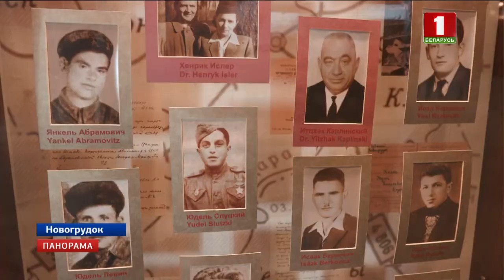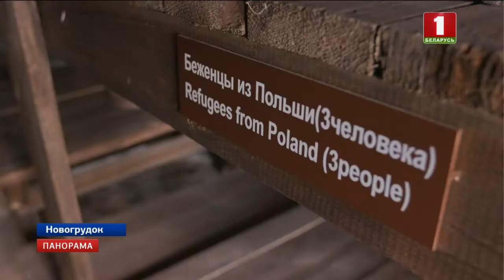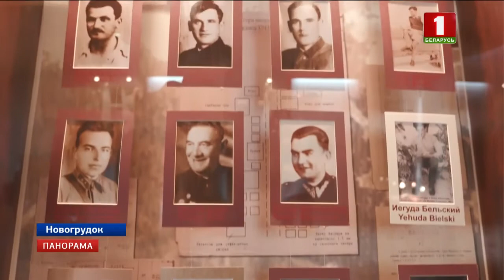О спасенных 75 лет назад судьбах вспоминали в Новогрудке. Панорама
События военных лет сегодня вспоминали в Новогрудке. 75 лет назад, осенью 1943, здесь через туннель, который вырыли узники гетто, спаслись порядка 200 человек. В Беларусь сегодня приехали дети и внуки выживших. О жутких испытаниях своих родных они узнали всего несколько лет назад.